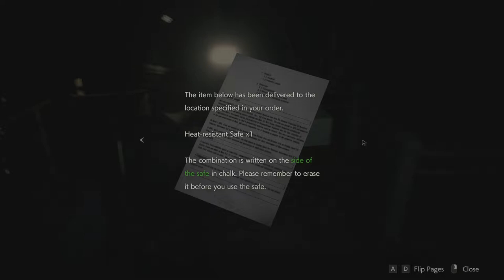Resident Evil 2: Leon - 32 Sewers #7 Towards the Supplies Storage